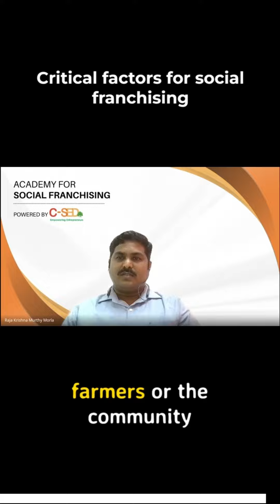Raja Krishna Murthy Morla on Ensuring Successful Policy Implementation | Good Governance Insights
In this insightful discussion, Raja Krishna Murthy Morla shares his expert views on the critical factors that ensure successful policy implementation. With a wealth of experience in navigating government policies and governance, he highlights the importance of strong administration and good governance practices. Raja delves into the effective utilization of funds and schemes, emphasizing how they can best reach the communities and the public. Join us for this in-depth analysis and learn about the keys to making government policies work effectively for everyone.